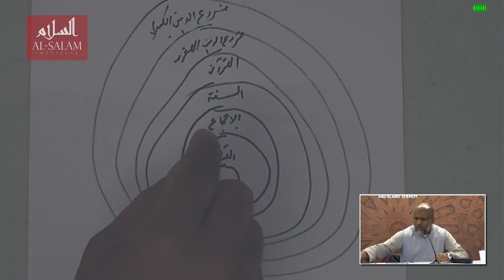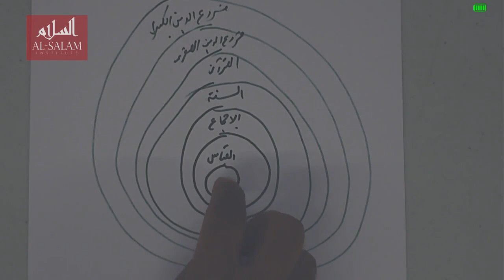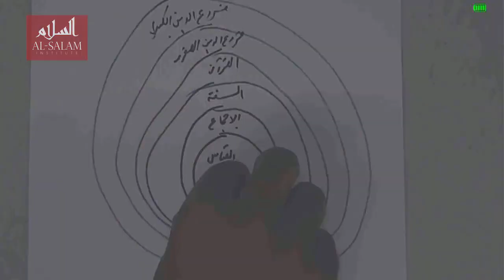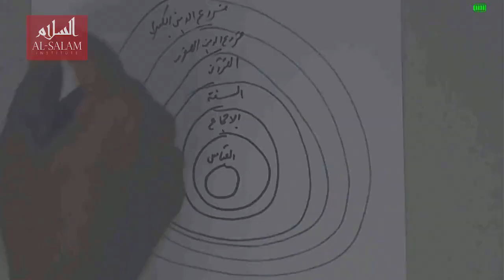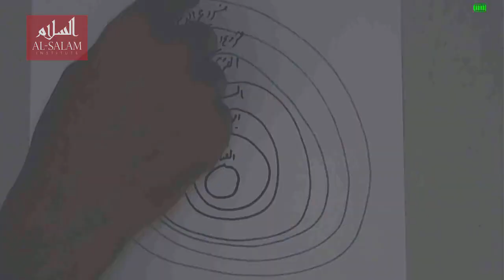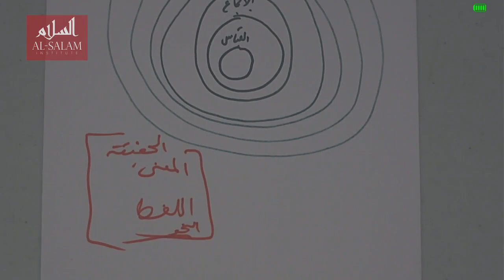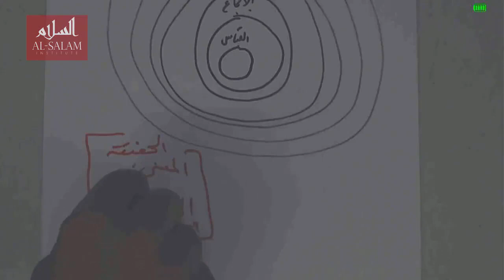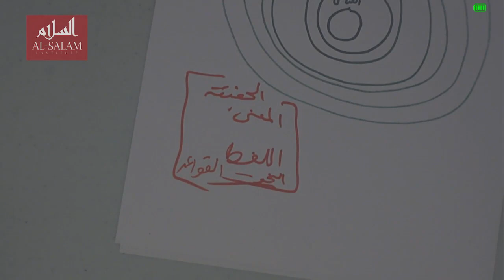How Islamic law and usul al-fiqh can solve today's problems in society | Shaykh Akram Nadwi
"In the world we have four things: (1) the external reality, (2) the internal perception of that reality, (3) conveying that internal perception in words [ie. language], and (4) the rules of language [ie. grammar]. If any one of these four things are missing you can never express yourself properly." (Shaykh Akram in his course on Mabadi fi Usul al-Fiqh)

Part 1 of Introduction to Islamic Jurisprudence and Legal Theory: see the full course with Shaykh Akram Nadwi

- Course Overview -

This course covers the main areas of Islamic jurisprudence (usul al-fiqh), and the historic, social and religious factors in the development of Islamic legal schools. The focus will be on the four primary sources of Islamic law, together with the supplementary sources used in the practice of ijtihad (independent legal deduction).

- Learning Outcomes -
Upon successful completion of this course students should be able to:

• Understand the historical development of usul al-fiqh
• Demonstrate familiarity with the methodology of Islamic law-making
• Critically discuss the primary and supplementary sources of Islamic law
• Analyse the arguments and propositions used in legal rulings (fatwas)

For more videos like this, including new and archived content,